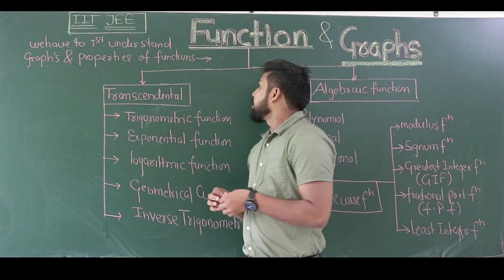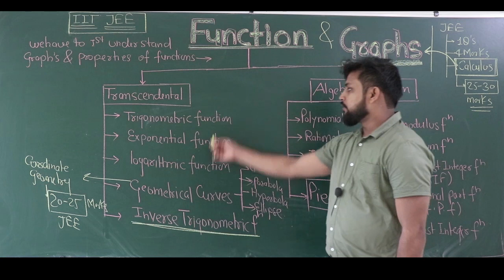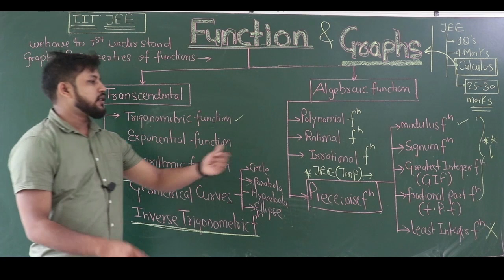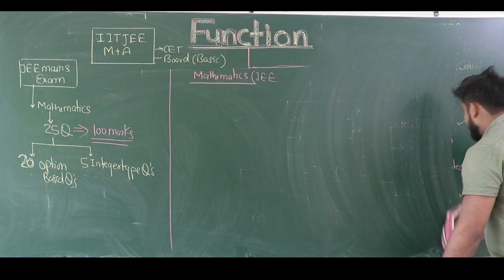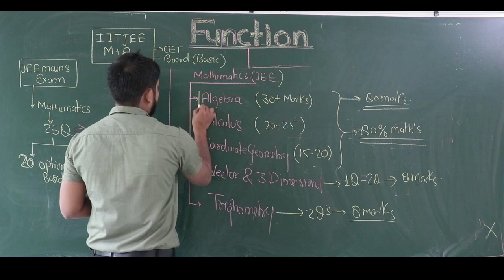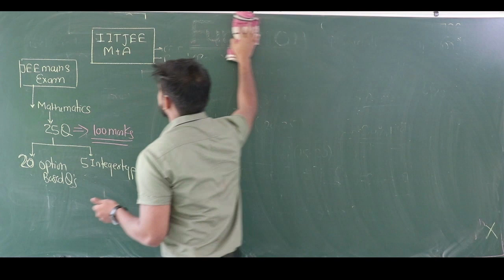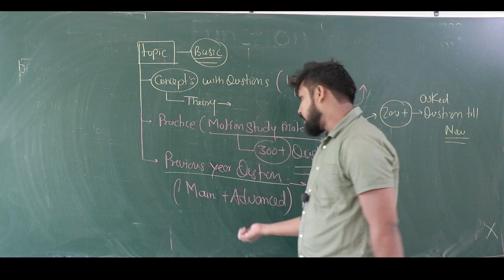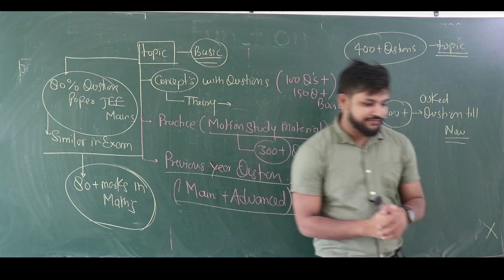Introduction Function & how to deal with IITJEE Mathematics - Lect-1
For IIT JEE  aspirants this lecture is very important.
This lecture contain basically strategy to clear and score high in IITjEE main and Advanced .